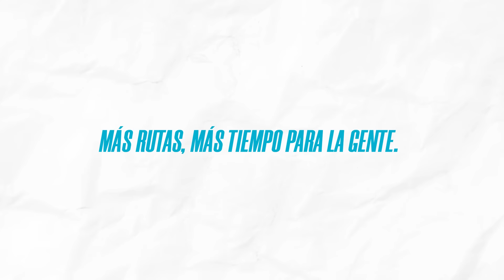¡Mirá cómo es nuestro procedimiento de control en los peajes!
Con este sistema tecnificado gestionamos de forma precisa y transparente cada proceso y transacción.